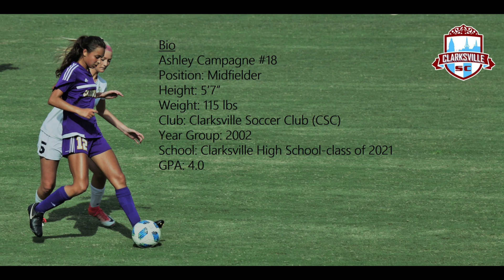Ashley Campagne's Soccer Highlights 2017-2018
This video is about Ashley's Soccer Highlights